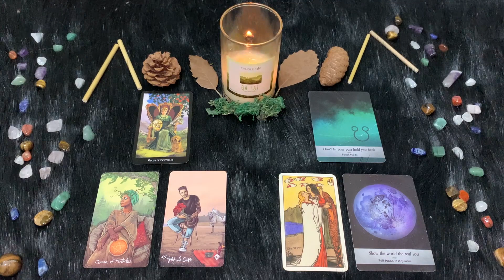Acquario ♒️ Mercoledì 12 Luglio🔮 Oroscopo Paolo Fox - Contraddizioni facilmente superabili